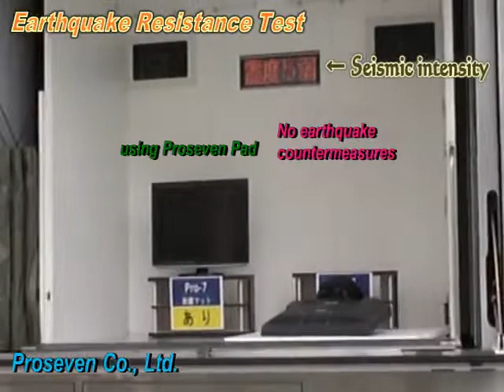Shaking test TV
Prepare earthquake countermeasure in advance!